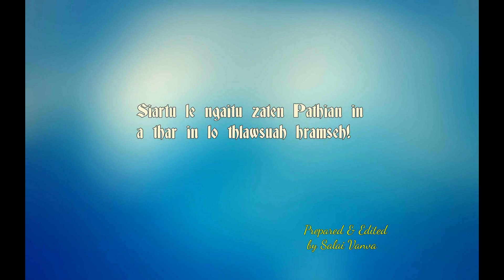Falam Bible Audio - Galati Thuhmaihruai